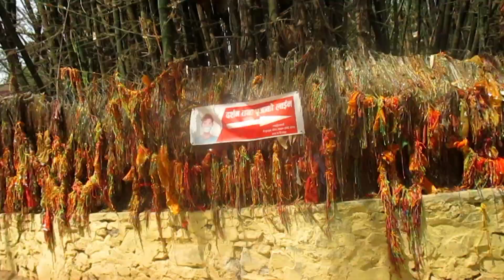Dharan budha subba mandir suresh gurung vlog support // please